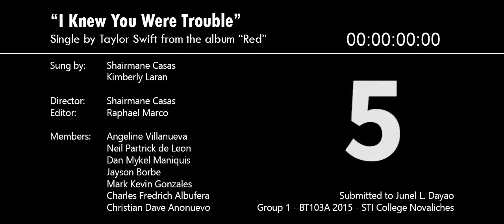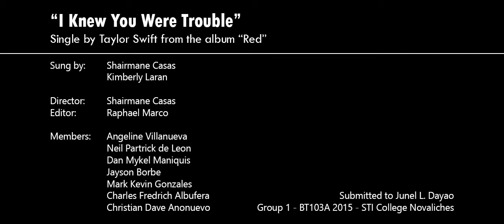I Knew You Were Trouble - Cover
For our school project.